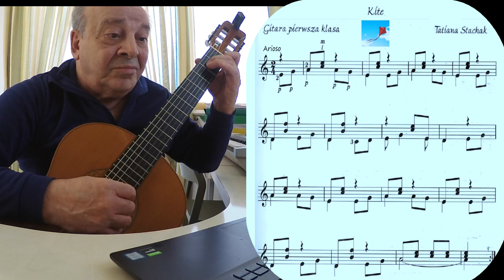Tatiana Stachak - "Aquilone" 🪁 "Gìtara pìerwsza Klasa"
Original Title: "Latawìec" (Kite)
From: "Gìtara pìerwsza Klasa"